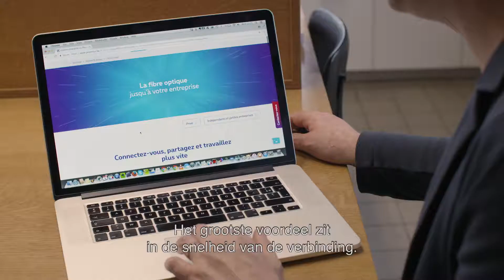Proximus Fiber bij Forthomme